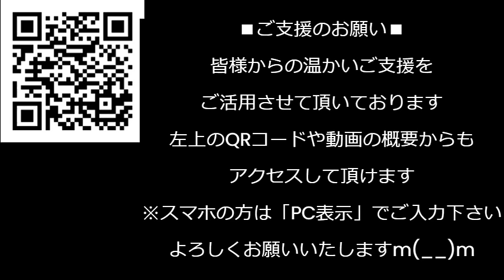大谷翔平の超異例契約が全米で話題に、10年後退団した後に報酬の97％が支払われる超後払いされる謎／多子世帯大学無償化は3つ子にしか恩恵が無い馬鹿システム／内閣と自民党支持率が過去最低231212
お詫びして訂正申し上げます。
〇年俸（ねんぽう）
✕年俸（ねんぼう）

170-0005 豊島区南大塚 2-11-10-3F　くつざわ亮治 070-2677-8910 まで